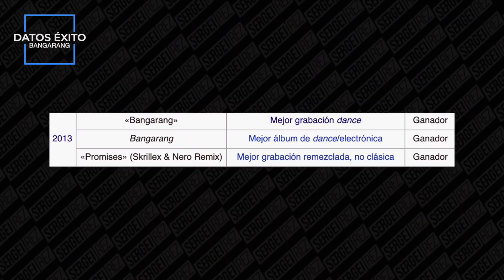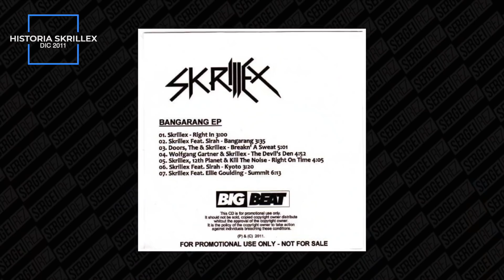'SKRILLEX - BANGARANG': historia y curiosidades detrás de los hits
Pues sí, ¡hubo una época en que los temas dusbtep ganaban premios Grammy!
Y todo por culpa de Skrillex y seguramente del tema más icónico e histórico del género: 'Bangarang'.

🔴 PREGUNTAS HABITUALES 🔴